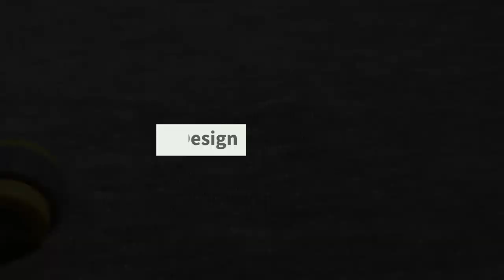How To untwist and straighten twisted pair cable | Smart Cable Separator | HT-130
(HANLONG TOOLS)
Item No. : HT-130